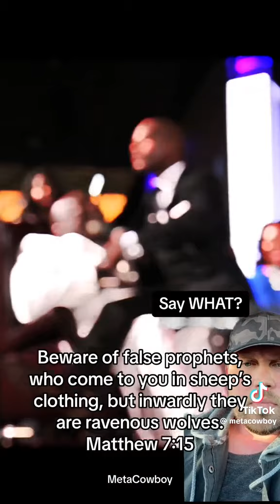Kirk Franklin actions